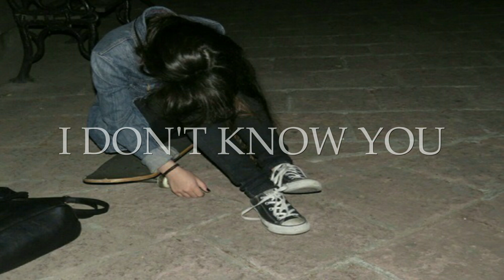The Marías - I Don't Know You (Sub. español)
Una muy buena canción de este grupo con una gran frescura musical, llamado "The Marías", el nombre si es algo extraño, igual la letra de la canción, espero les guste, disfrútenla, saludos. Pueden seguirme en Twitter.

Lyrics:

There’s a weight in my bed
Where you laid and you said

If we tried to retrace
Would it show on my face
And remind you,
I don’t mind you.

[Verse 1]
And babe, this isn't right
but if you'd rather dry your eyes,
Then honestly I’m fine
with keeping my trust in you
It's time to walk in my shoes
It's true
I've tried, makin' it up
to you
But if I did all that I had to do
Would you, be here in my room

[Chorus]

[Verse 2]
I may have been alright,
but babe, it’s only half the time--
and honestly I’m fine
with keeping my own

Advice
And making up if we tried
I'm hardly unsatisfied
you’re not heals over head
But darlin

[Chorus]